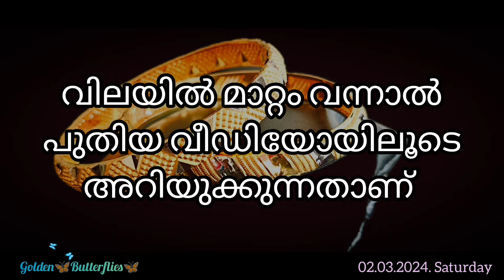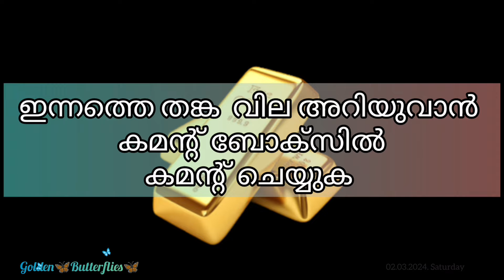Innathe Swarna Vila,02.03.2024 /Kerala gold rate /ഇന്നത്തെ സ്വർണ്ണ വില/ Gold Rate Kerala Today